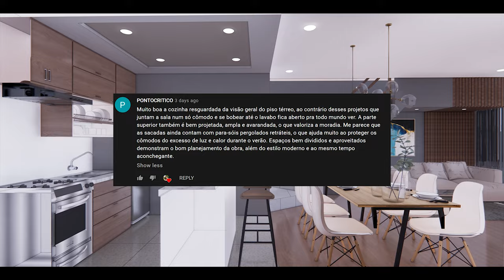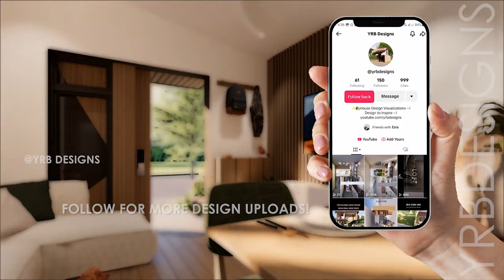✨ Cozy + Aesthetic Town House Design | ALIYAH - Sabella Village | Home Ideas | floor plan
DREAM HOME DECOR / INTERIOR DESIGN
Small Townhouse Design that can make your house look Expensive. Simple But Elegant Design in 2 Versions!

Software used
Sketchup + Enscape